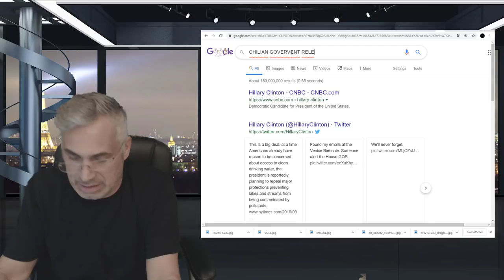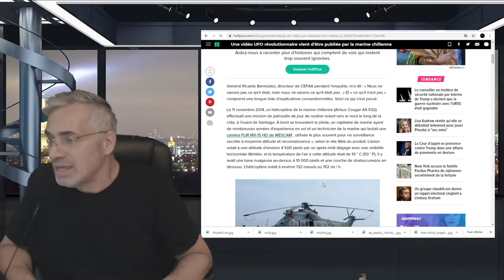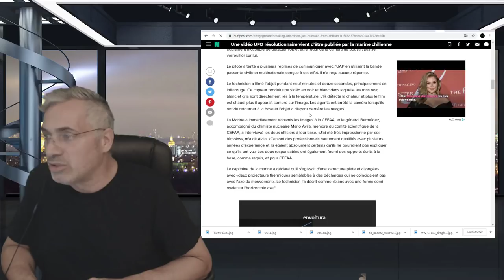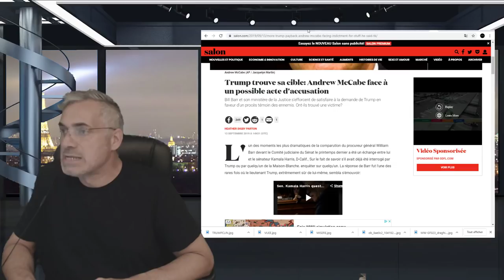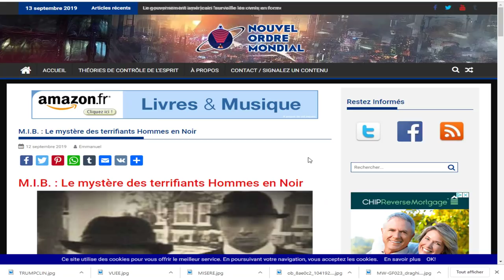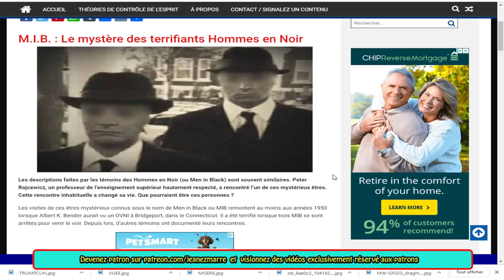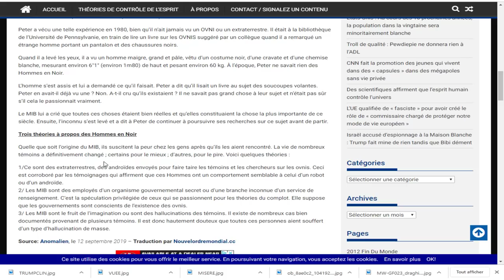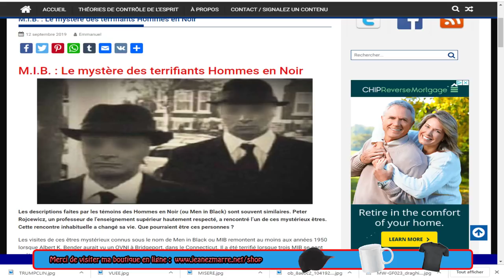EXCLUSIF, L'ARMÉE CHILIENNE DÉCLASSIFIE UN CAS DE RENCONTRE AVEC OVNI ET MIB!